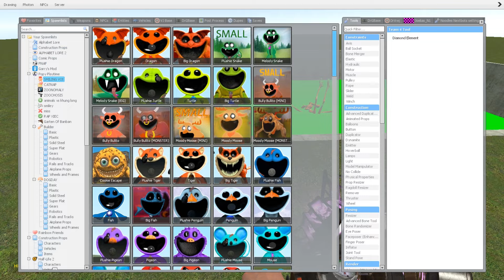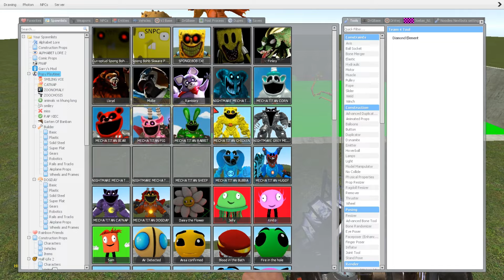Destroy All Godzilla Titan Smiling Critters in TOXIC HOLE - Poppy Playtime Chapter 3 in Garry's Mod